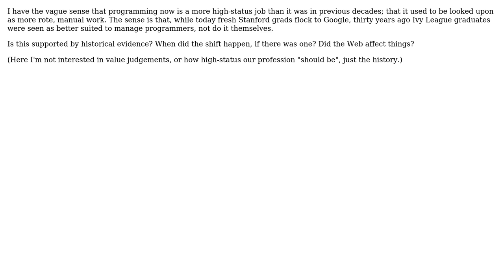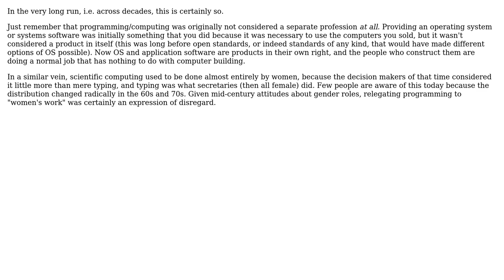Software Engineering: Has the profession of programming gentrified over the years?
With thanks & praise to God, and with thanks to the many people who have made this project possible! | Content (except music & images) licensed under CC BY-SA | Music | Images & others | With thanks to user Kilian Foth user Eli Rose and the Stack Exchange Network Trademarks are property of their respective owners. You are responsible for your own actions.